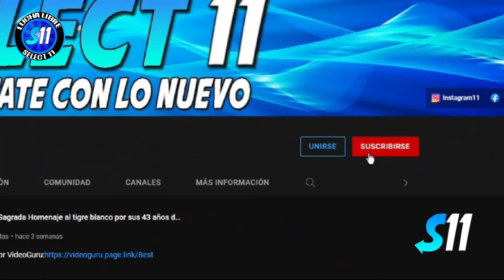MASCARAS VS MASCARAS Giro, Colorado vs Giro Ng, Colorado Ng ( Momento )